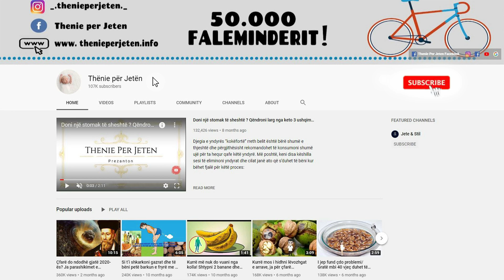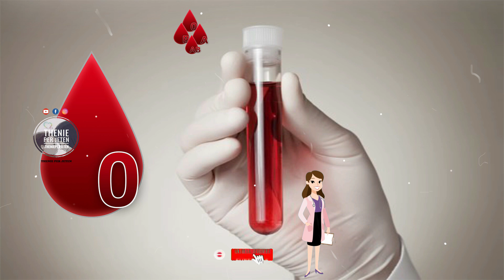Ti më thuaj grupin e gjakut, unë të të them çfarë karakteri dhe të veçantë ke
Katër grupet jane kryesore – A, B, AB dhe 0 – mund të flasin shumë për një individ. Në disa vende është e diçka e përhapur që njerëzit ta përcaktojnë personalitetin e dikujt. Siç besohet në Japoni, personat me grupin A të gjakut janë të ndjeshëm, perfeksionistë dhe lojtarë të mirë ekipor, por për së tepërmi anksioz. Personat të cilët kanë grupin 0 janë kureshtarë dhe bujar, por edhe kokëfortë, personat me grupin AB janë misterioz dhe të paparashikueshëm, ndërsa ata me grupin B të gëzuar por edhe individualistë dhe egoist.

The four main groups - A, B, AB and 0 - can say a lot about an individual. In some places it is common for people to define someone's personality. As is believed in Japan, people with blood type A are sensitive, perfectionists and good team players, but extremely anxious. People with group 0 are curious and generous, but also stubborn, people with group AB are mysterious and unpredictable, while those with group B are cheerful but also individualistic and selfish.